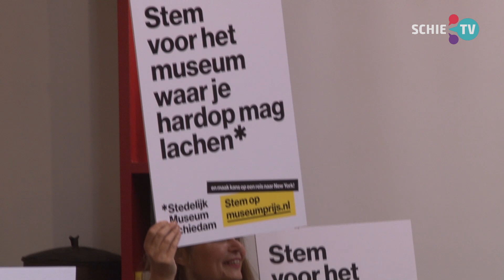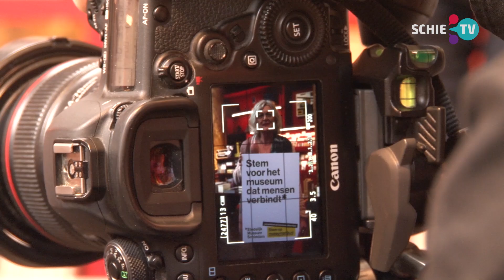SCHIE TV: Stedelijk Museum genomineerd voor Museumprijs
Het Stedelijk Museum Schiedam is genomineerd voor de grootste culturele publieksprijs van Nederland: de BankGiro Loterij Museumprijs 2019.

Dat maakt het museum deze ochtend bekend aan personeel en vrijwilligers. Wij zijn daarbij en je ziet later vandaag een verslag op SCHIE TV.

De jury van de BankGiro Loterij Museumprijs 2019 noemt de aanpak van het museum ‘vernieuwend’. Het roept ‘een glimlach op bij bezoekers’. De onderscheiding bestaat uit een geldbedrag van € 100.000,-. Daarmee kan het museum een grote droom uitvoeren. Het publiek bepaalt wie er wint en maakt door te stemmen kans om een reis naar New York te winnen.